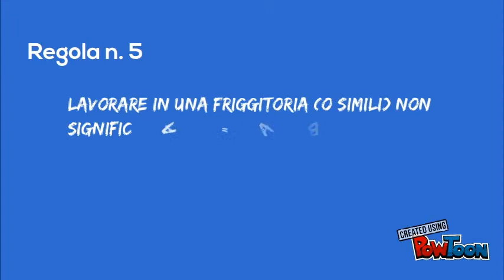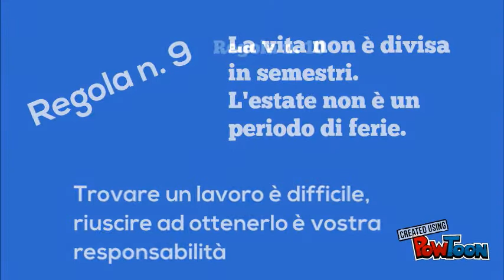10 regole che i ragazzi non imparano a scuola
Dumbing Down Our Kids: Why American Children Feel Good about Themselves, but Can’t Read, Write, or Add.
Autore: Charles J. Sykes

Libro non ancora tradotto in italiano-- Created using PowToon -- Free sign up -- Create animated videos and animated presentations for free.  PowToon is a free tool that allows you to develop cool animated clips and animated presentations for your website, office meeting, sales pitch, nonprofit fundraiser, product launch, video resume, or anything else you could use an animated explainer video. PowToon's animation templates help you create animated presentations and animated explainer videos from scratch.  Anyone can produce awesome animations quickly with PowToon, without the cost or hassle other professional animation services require.